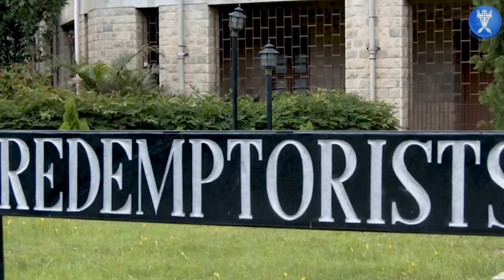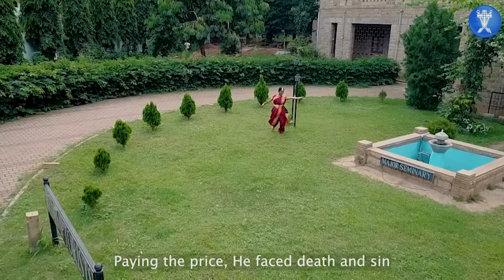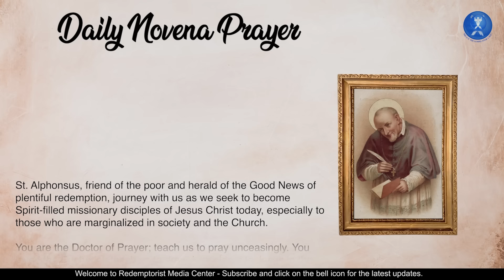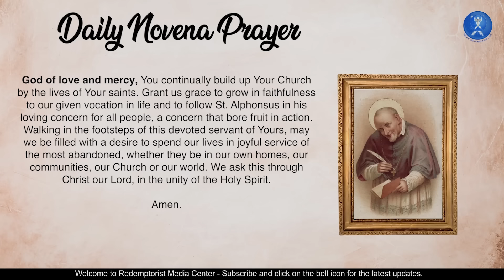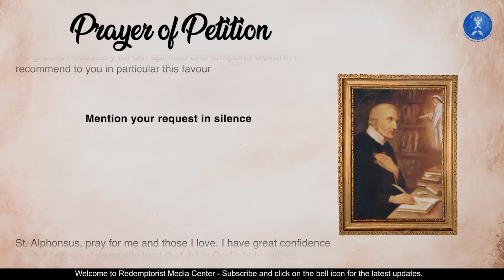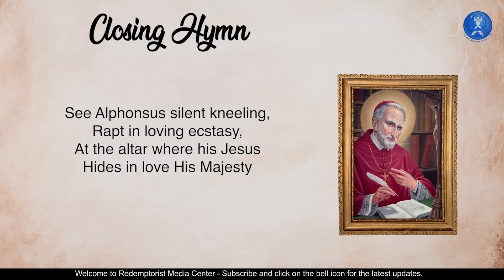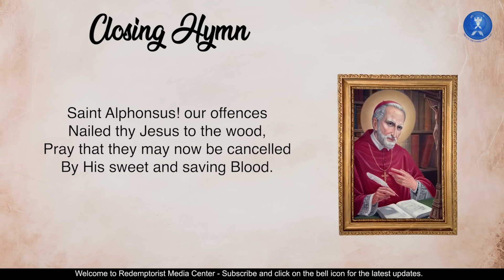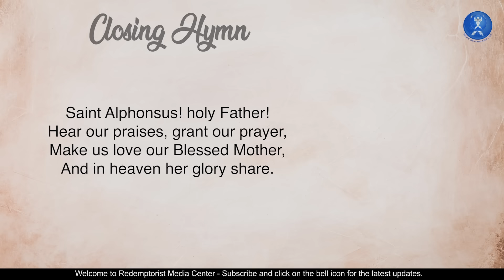Day 3 | Novena To St. Alphonsus Maria Di Liguori | From Asia Oceania To The World | 25th July 2024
Experience the power of faith and community in the  Novena to St. Alphonsus Liguori, spanning from Asia-Oceania to the world! From July 23rd to July 31st, 2024, we invite you to be part of this sacred journey of prayer and devotion.

Day 3 : Evangelisation In Secular World
Preacher: Fr. Joseph Abraham C.Ss.R

🕯️ Discover the inspiring legacy of St. Alphonsus Liguori as we unite in nine days of heartfelt supplication and reflection. Whether you're near or far, everyone is welcome to participate and witness the beauty of this global spiritual event.

Let's come together in prayer, spreading hope and love across borders.

Credits

Written By: Purushottam Chowdary
Choreographer: Kavitha Ramu
Dancers: Murugashankari Leo Prabhu, Pooja Ponram, Trishneela Barkakoti, Madhumanti Banerjee, Yogitha Dinesh and Aparna
Singers: Sudha Jeevan, Revathi Mannava
Album: Thrahimam (2012)
© Copyright - Impact Zone India / Impact Zone India (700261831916)